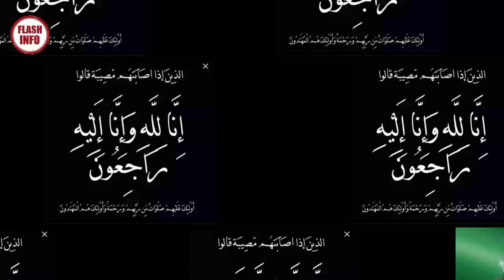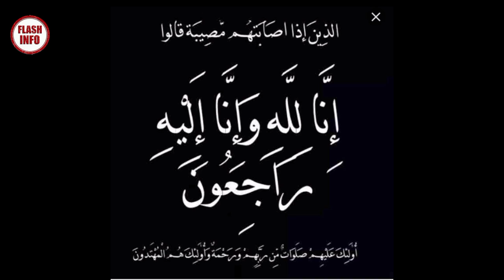Le Moujahid Lakhdar Bouregâa n'est plus